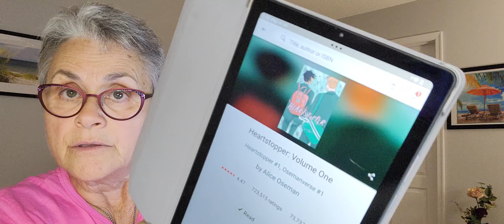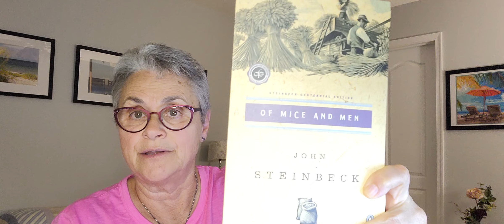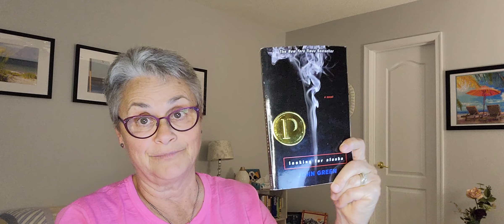MORE Banned Books??? My April Banned Reads...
Join me as I review and discuss (spoiler-free) the 3 banned books I read in April as part of the the 24 in 24 Banned Book Project (24bb )

3 very different books, all with frequent challenges and bans.  Why?

Here is a link to another video I did about banned books where I discuss how books are shelved, target audience and how challenges can affect that

Here is a link to a video about the challenges to Heartstopper: .

Here is a link to an article of interesting facts about Of Mice and Men

In every bit of honest writing in the world there is a base theme. Try to understand men, if you understand each other you will be kind to each other. Knowing a man well never leads to hate and nearly always leads to love. There are shorter means, many of them. There is writing promoting social change, writing punishing injustice, writing in celebration of heroism, but always that base theme. Try to understand each other.
— John Steinbeck in his 1938 journal entry[7]

A short and interesting article about the Gay character in Looking for Alaska (SERIES, not book)